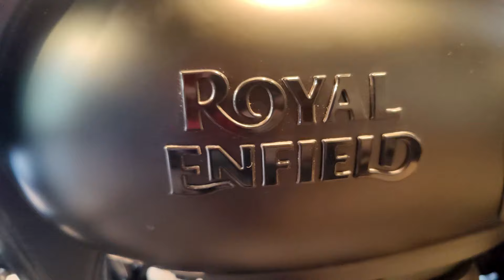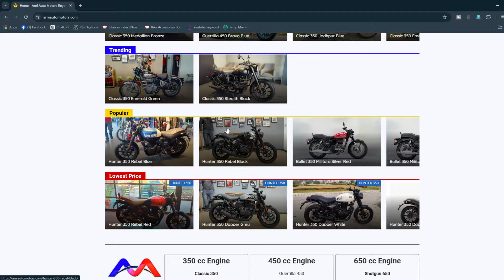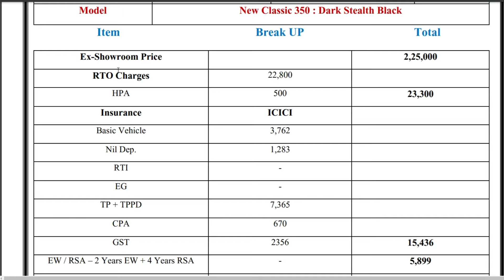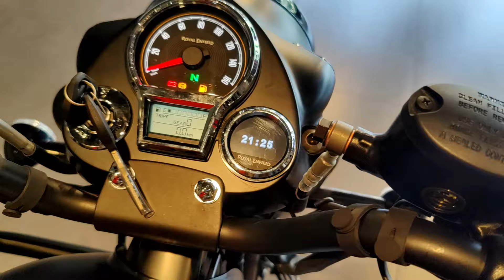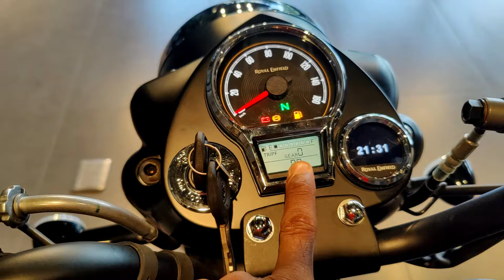2024 Royal Enfield Stealth Black Vs Emerald Green | New Classic में किसे ले ?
2024 Royal Enfield Stealth Black Vs Emerald Green | New Classic में किसे ले ? | Stealth Vs Emerald

नमस्कार Royal Enfield की हमेशा अपने कस्टमर को ध्यान देता रहता है ऐसे में आप सभी को 2024 Royal Enfield Stealth Black Vs Emerald Green | New Classic में किसे ले ? | Stealth Vs Emerald के बारे में अच्छे से बताने वाला हु , यहाँ आपको Classic 350, Bullet 350, Meteor 350, Hunter 350 के बारे में वो सभी बाइक का Full Review देने वाला हु जो सबसे खास है और ये बाइक सभी को पसंद है और क्या नया है ये सभी को देने का प्रायास करूँगा | वो सभी बाइक का फुल रिव्यु करके आपको दिखने वाला हु जो Royal enfield में सबसे ज्यादा बिक रहा है

Hello, Royal Enfield always pays attention to its customers, in such a situation, I am going to tell you all about  2024 Royal Enfield Stealth Black Vs Emerald Green | New Classic में किसे ले ? | Stealth Vs Emerald  here I will give you the full review of all those bikes about Classic 350, Bullet 350, Meteor 350, Hunter 350. I am the one who is most special and everyone likes this bike and I will try to give what's new to everyone. After doing full review of all the bikes, I am going to show you which one is selling the most in Royal Enfield.

Cover Topic -
royal enfield stealth black vs emerald green,
stealth black vs gunmetal grey,
stealth black vs chrome red,
royal enfield black red,
royal enfield black stealth 350,
stealth black vs halcyon black,
royal enfield stealth black 350 vs gunmetal grey,
classic 350 chrome red vs stealth black,
black stealth royal enfield,
royal enfield black vs gunmetal grey,
stealth grey classic 350,
classic 350 dark green,
stealth black vs halcyon green,
royal enfield 350 black stealth,
royal enfield halcyon black vs stealth black,
halcyon green classic 350 vs stealth black,
classic 350 matte green,
stealth black vs marsh grey,
stealth black royal enfield 350 vs meteor,
stellar black vs fireball black,
stealth black classic 350